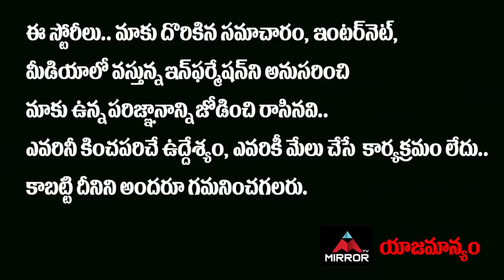BJP MLA Raghunandan Rao About CM KCR And Jana Reddy Secret Deal | Nagarjuna Sagar | Mirror TV